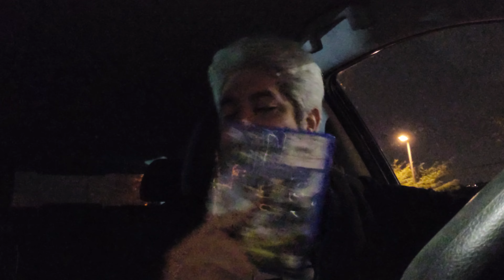New Game Releases 02/15/22 - 02/21/22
This week's games talked for over ten minutes. I'm sorry.